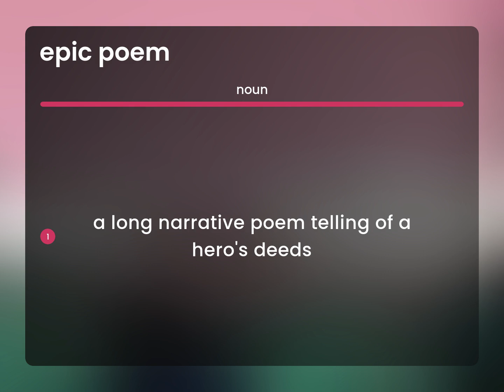Epic poem — EPIC POEM definition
Meaning of EPIC POEM

Susan Miller (2023, May 9.) What is Epic poem definition?